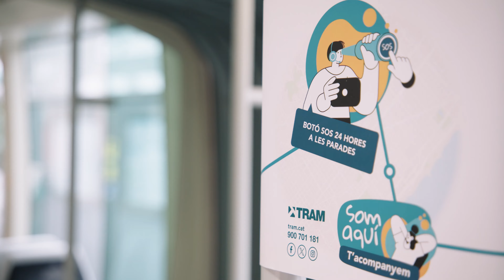Trobades al TRAM: entrevista a Sílvia Soler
La Sílvia va deixar la feina a la ràdio quan tenia quaranta anys per dedicar-se a la seva vocació: escriure. Tot un encert, perquè ara és autora resident a l'estanteria de "els més venuts" a les llibreries. I entre pàgina i pàgina de la seva pròxima novel·la, ha pogut fer un forat per quedar amb en Pere a les Trobades al TRAM. Premis literaris, trajectòria vital, anècdotes familiars... ha donat per molt aquesta passejada en tramvia!

Trobades al TRAM: 12 converses per celebrar 20 anys al teu costat
TRAM celebra, el 3 d’abril de 2024, 20 anys de servei. Al llarg del present any, es duran a terme diferents activitats i iniciatives per commemorar l’efemèride, entre les quals destaca el cicle d’entrevistes “Trobades al TRAM”, 12 converses del periodista Pere Mas amb diverses figures mediàtiques de diferents àmbits, viatjant en el tramvia. Cada mes una nova trobada, no t'ho perdis!

CAST

Trobades al TRAM: 12 encuentros para celebrar 20 años a tu lado
TRAM celebra, el 3 de abril de 2024, 20 años de servicio. A lo largo del presente año, se llevarán a cabo diferentes actividades e iniciativas para conmemorar la efeméride, entre las cuales destaca el ciclo de entrevistas “Trobades al TRAM”, 12 encuentros del periodista Pere Mas con varias figuras mediáticas de diferentes ámbitos, viajando en el tranvía. Cada mes un nuevo episodio, ¡no te lo pierdas!

Accessibilitat: pots activar els subtítols en català o en castellà.
Accesibilidad: puedes activar los subtítulos en catalán o castellano.